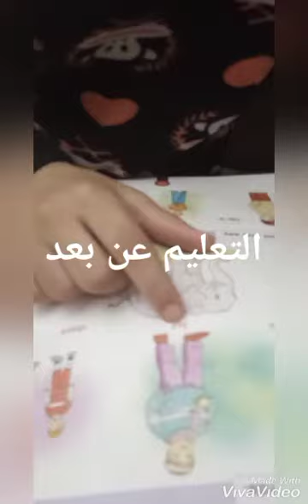جودي وعمر ورحلة التعليم عن بعد